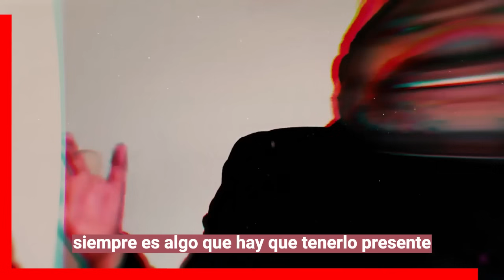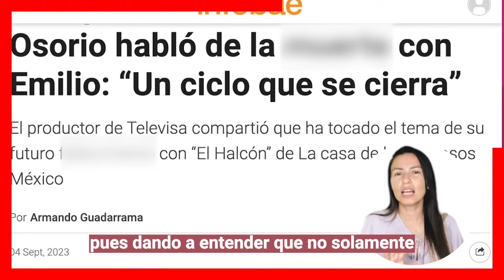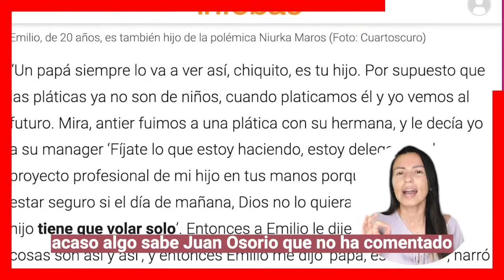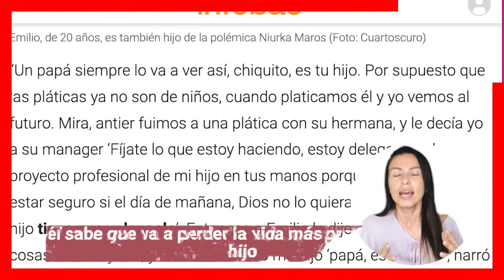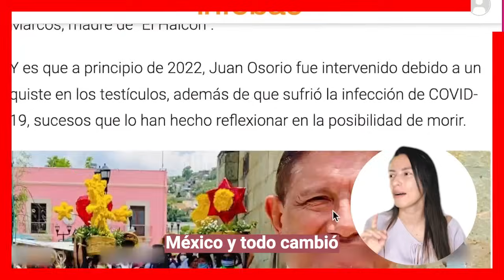😭🌹 Juan Osorio 𝗦𝗘 𝗣𝗥𝗘𝗣𝗔𝗥𝗔 𝗣𝗔𝗥𝗔 𝗟𝗔 𝗠𝗨𝗘𝗥𝗧3 Le Deja Instrucciones a su hijo Emilio 😭🎚️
Juan Osorio 𝗦𝗘 𝗣𝗥𝗘𝗣𝗔𝗥𝗔 𝗣𝗔𝗥𝗔 𝗟𝗔 𝗠𝗨𝗘𝗥𝗧3 Le Deja Instrucciones a su hijo Emilio ¡ 𝗧𝗜𝗘𝗡𝗘𝗦 𝗤𝗨𝗘 𝗦𝗘𝗥 𝗙𝗨𝗘𝗥𝗧𝗘 !

Juan Osorio teme por su vida, y no quiere dejar desamparado a su hijo, hay que tenerlo siempre presente, no hay que tenerle miedo porque nadie sabe cuándo es nuestro ciclo, y lo estamos viendo con ejemplos de gente tan vital, tan cuidada y pasa, El famoso productor de televisa esta consciente que su vida en esta tierra puede ser muy corta, pues últimamente se ha enfrentado con serios problemas en su salud.